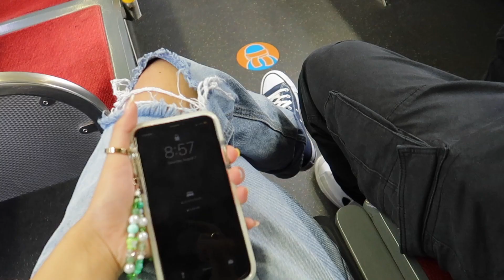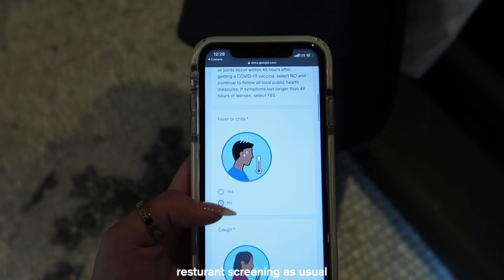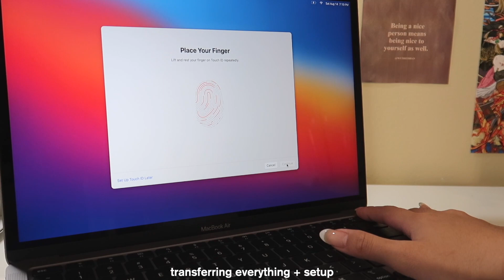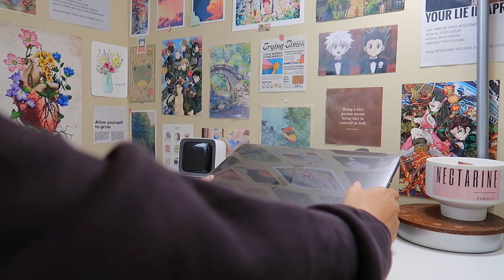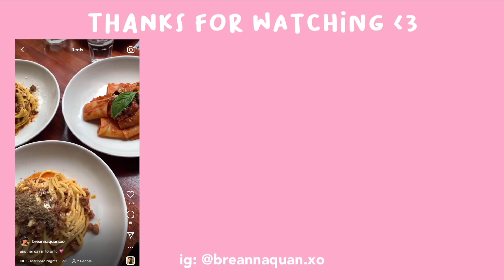WEEKLY VLOG | productive week in my life: new macbook unboxing, working & thrifting in the city 🌱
Hello Friends!

this weekly vlog is so so busy, i unbox my new macbook (!!!), do a little more back to school shopping and preparation, work from home, go thrifting & do a try on haul ...
i hope you enjoy hehe💓

xx, breanna

✩ SAVE 10% ON CASETIFY: code BREANNAQUAN

Music by Grace Chiang - staying in on Sunday (it is well)